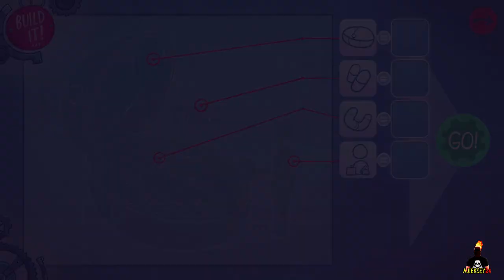ВСТРЕЧА С НАСТОЯТЕЛЬНИЦЕЙ ➤#15 | LEISURE SUIT LARRY - WET DREAMS DRY TWICE (2020)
Leisure Suit Larry - Wet Dreams Dry Twice — компьютерная игра 23 октября 2020 года,  разработана немецкой студией CrazyBunch и издана компанией Assemble Entertainment

ЛАРРИ ЛАФФЕР | Leisure Suit Larry - Wet Dreams Dry Twice

LEISURE SUIT LARRY - WET DREAMS DRY TWICE - это приключенческий квест вновь возвращает на сцену Ларри Лаффера – 40 - летнего неудачника, который все еще не теряет надежды завоевать сердце возлюбленной.

Ларри Лаффер покинул Новый Лох-Вегас, застрял на Кончитосе и готовился вести под венец любовь всей моей жизни — Фейт. Но непредвиденные обстоятельства помешали нам и разлучили вновь! Сейчас Фейт где-то на знаменитом огромном и солнечном архипелаге Калау'а, и мне предстоит найти ее. Помогите мне, если я вскоре не найду ее, меня просто разорвет!

Никакие препятствия не удержат меня на пути к возлюбленной, моей Фейт, даже дикие и необузданные острова Калау'а. Чудесные островитянки смогут разве что ненадолго отвлечь меня, но стрелка моего компаса торчит в одном направлении — к Фейт!

Вперед к новым приключениям и ничто не остановит Ларри на пути к своей цели - найти Фейт!

📌 ТАЙМИНГИ ВИДЕО LEISURE SUIT LARRY - WET DREAMS DRY TWICE (2020)

00:00 - ВСТРЕЧА С НАСТОЯТЕЛЬНИЦЕЙ
00:09 - Всем привет с вами AJIEKSEY24
01:19 - Остров Амазонок
02:13 - Разговор с Фейт
03:58 - Сбор ингредиентов
08:43 - Взаимодействуем всем что собрали
12:53 - Разговариваем со свинглом
16:26 - Подбираем Доску
16:54 - Продолжение следует